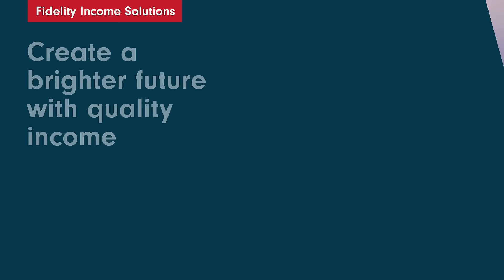Discover income from far and wide